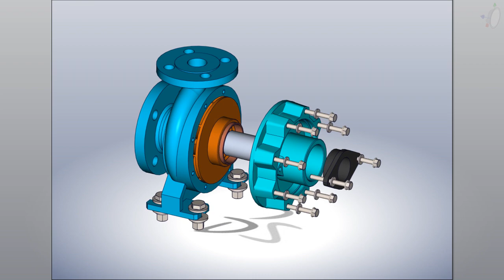Centrifugal Pump Animated HD Video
Centrifugal pumps are used to transport fluids by the conversion of rotational kinetic energy to the hydrodynamic energy of the fluid flow. The rotational energy typically comes from an engine or electric motor. They are a sub-class of dynamic axisymmetric work-absorbing turbomachinery. The fluid enters the pump impeller along or near to the rotating axis and is accelerated by the impeller, flowing radially outward into a diffuser or volute chamber (casing), from which it exits.

Common uses include water, sewage, agriculture, petroleum, and petrochemical pumping. Centrifugal pumps are often chosen for their high flow rate capabilities, abrasive solution compatibility, mixing potential, as well as their relatively simple engineering. A centrifugal fan is commonly used to implement an air handling unit or vacuum cleaner. The reverse function of the centrifugal pump is a water turbine converting potential energy of water pressure into mechanical rotational energy.